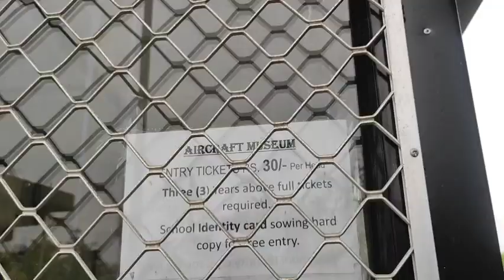aircraft museum kolkata | Newtown Aircraft Museum| aircraft museum in Kolkata| fighter jet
kolkata aircraft museum
kolkata Vlog
kolkata Newtown aircraft museum
kolkata fighter jet
kolkata Newtown fighter jet
kolkata museum
kolkata museum vlog
aircraft museum kolkata in Bengali
aircraft museum  Kolkata in hindi
naval museum kolkata
Newtown tourist spot
aircraft museum kolkata Newtown location

visiting places near kolkata
tourist places of kolkata
tourist places at kolkata
kolkata nearby visiting places
best place to visit in Kolkata
kolkata tourist map
unique place to visit in Kolkata
kolkata Newtown tourist place
kolkata Vlog channel
kolkata Newtown West Bengal